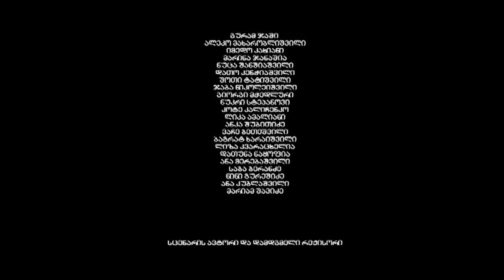მგლების იმპერია, სეზონი 2, 41-ე სერია